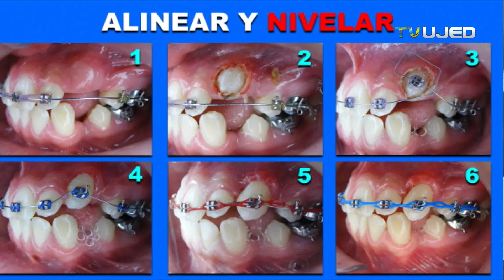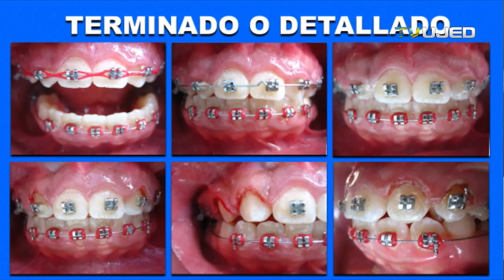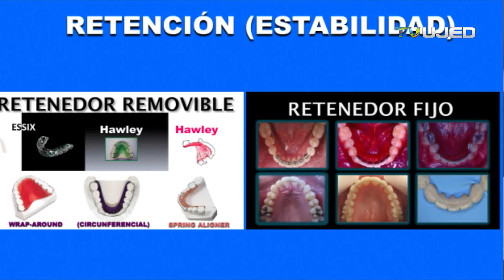FASES O ETAPAS DE LOS TRATAMIENTOS DE ORTODONCIA CON BRACKETS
Los tratamientos de Ortodoncia con brackets requieren seguir ciertas fases para lograr los objetivos. Este video explica con ejemplos las etapas que requieren los tratamientos con brackets.